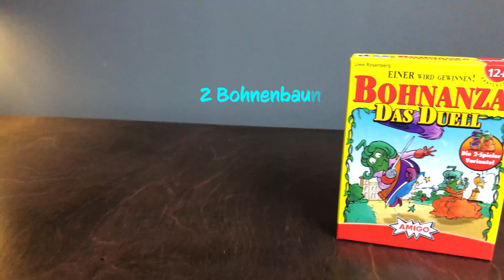Bohnanza das Duell | kurz vorgestellt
Bei diesem Spiel handelt es sich wieder mal um ein Spiel, in dem Ihr über mehrere Runden Bohnen anbauen müsst. Allerdings ist dies Spiel für 2 Spieler gemacht und wurde um einen Geschenkepart erweitert. Gefällt euch dieses Spiel mehr als das Grundspiel? Bzw. spielt Ihr Bohnanza lieber zu 2. oder in einer Gruppe?

Wir würden uns freuen, wenn Ihr diese Spiele in den lokalen Spielefachgeschäften kauft.